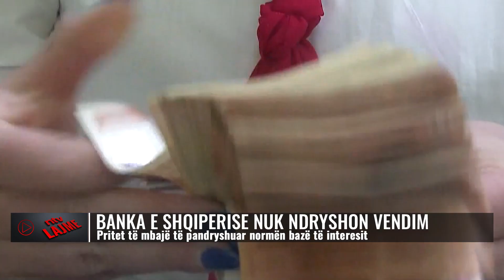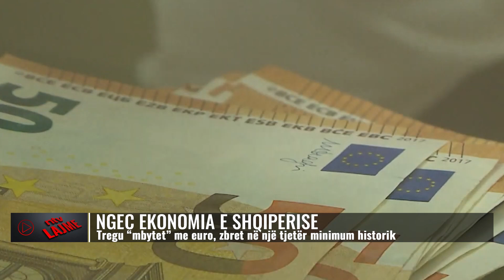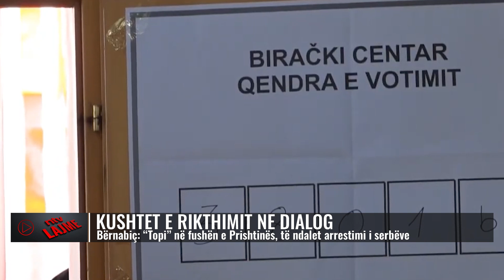Lajmet më të fundit, 5 korrik 2023, ora 13:00 - NTV.AL